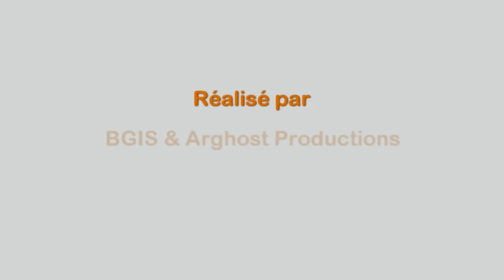Plante médicinale : Millepertuis (Hypericum perforatum)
Petite histoire et propriétés médicinales du Millepertuis (Hypericum perforatum) par le Dr Yvan AVRAMOV, pour professionnels de la santé ou simples amateurs.